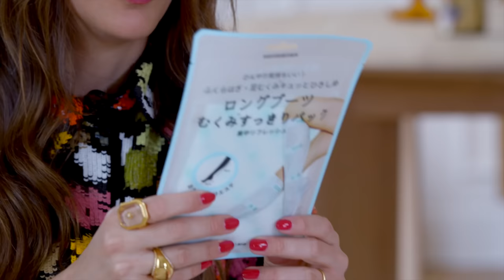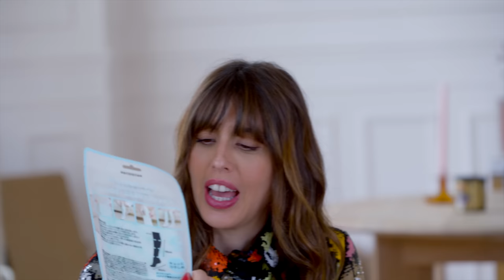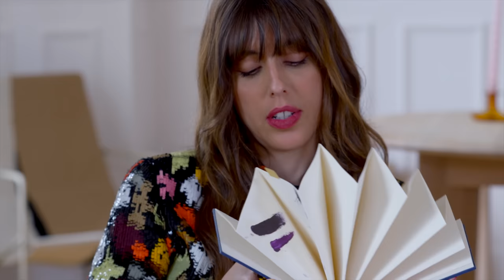UNPACKING INSPIRATION JAPAN EDITION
I frequently get asked about my must-have products or the ones I consistently rely on. Since sharing is caring, I want to tell you about my summer favorites – covering everything from my go-to essentials to the latest things I've tried. Now it's your turn – what products are you loving right now?

PRODUCT DETAILS:
Holbein Acrylic Iridescence Set

Dr. Scholl MediQtto Nighttime Compression Socks - Long (Lavender)

KissMe Heroine Make Speedy Mascara Remover

ETUDE Curl Fix Mascara

Bbi@ Last Powder Lipstick

Palladio Lip Stain

MEDIHEAL N.M.F Aquaring Ampoule Mask

Peripera Ink Mascara Fixer

K-palette Real Lasting Eyeliner 24h Waterproof

A’PIEU Born To Be Madproof Mascara LV.3

FASHION DETAILS:
Top - Maison Rabih Kayrouz

Rings - Zimmermann